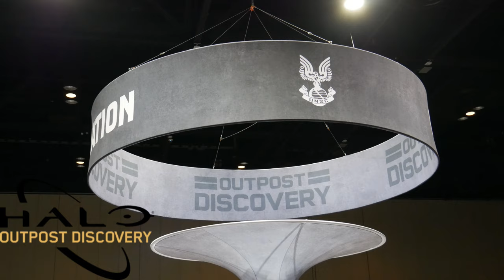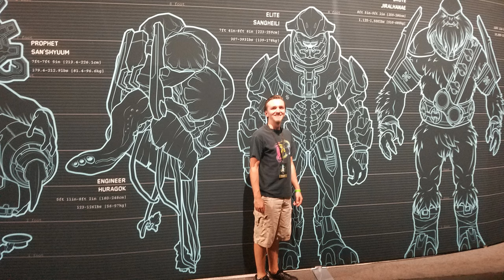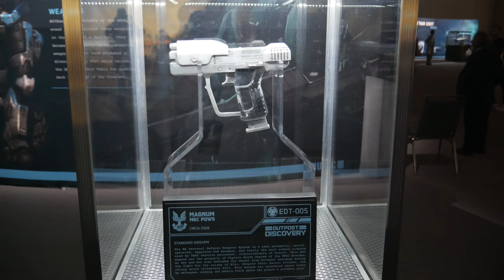Halo: Outpost Discovery | Orlando 2019 - BBCG Adventures